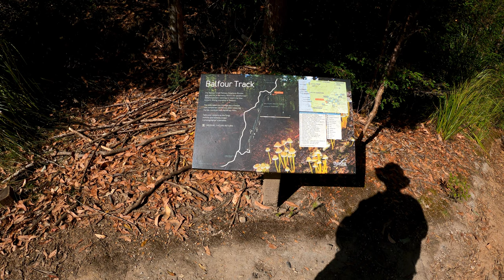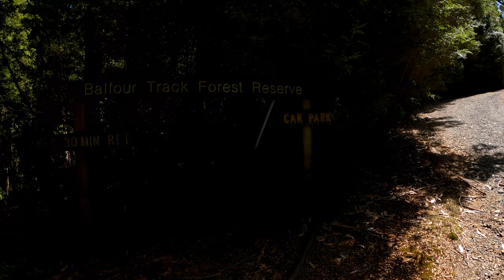Balfour Track, a rainforest walk in the Tarkine, Tasmania - Complete First-Person Trail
A complete recording of the Balfour "Packhorse" Track in the Tarkine Region of north-western Tasmania from a first-person perspective using a chest-mounted GoPro in 4k resolution.

An easy stroll through pristine temperate rainforest. No spectacular views, no particular goal, just to document the track.

I only applied minimal post-processing of the coverage, basically to speed up the less interesting bits. So when I appear to be jogging I just accelerated the recording by a factor of 2 or 3. But the main points of interest are shown in normal speed.

Walked in February, 2022.